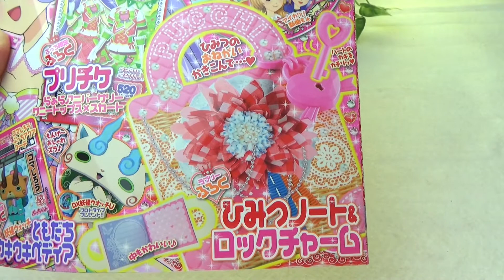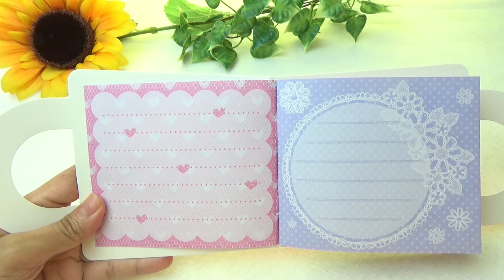ぷっちぐみ 8がつごう ふろく カギつきノート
ぷっちぐみ　８月号の付録の鍵付きノートです。
鍵のかけられるかわいいノートなので、秘密のお願い事をかいちゃおう！